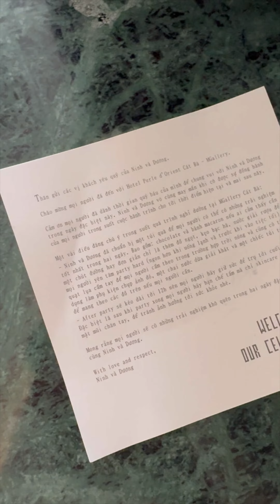Toàn cảnh khách sạn 5 sao cty Ninh Dương chuẩn bị cho Trịnh Tú Trung tham gia sự kiện Ninh Âm Story